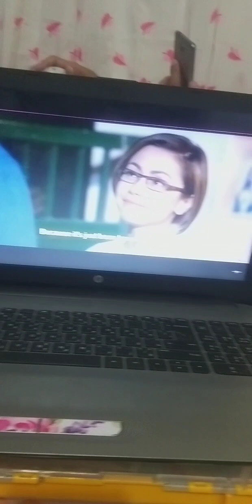Bonding Kulitan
Kulitan ng mag-ama bago sila matulog.